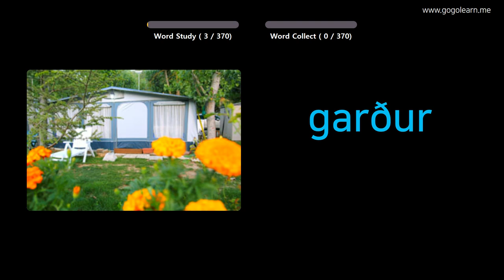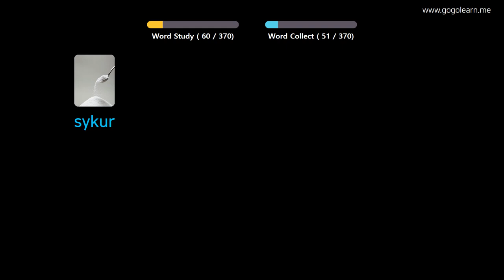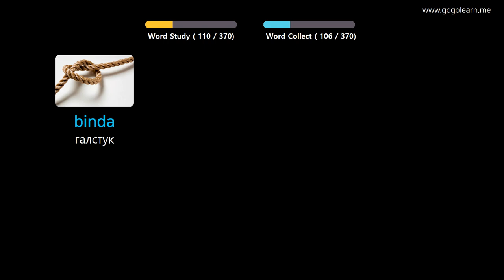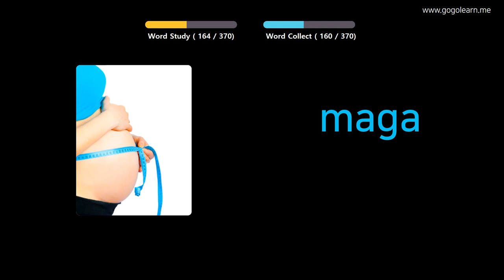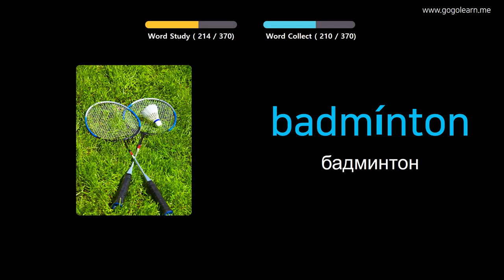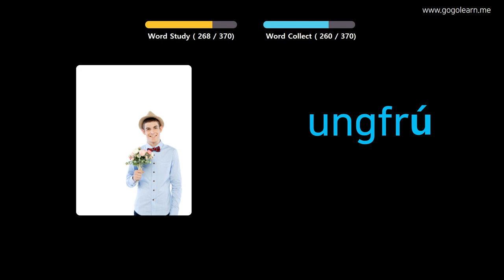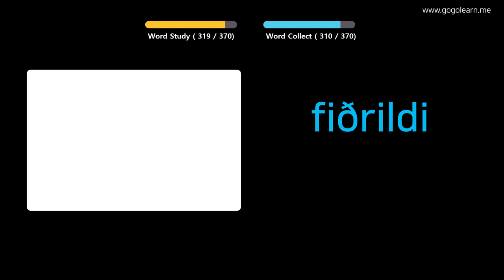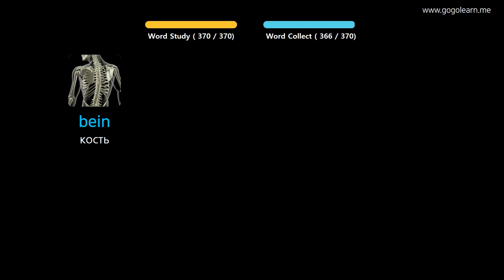Выучить исландский через картинки |исландский словарь основные дети | Golearn